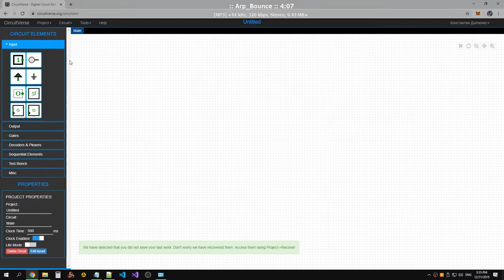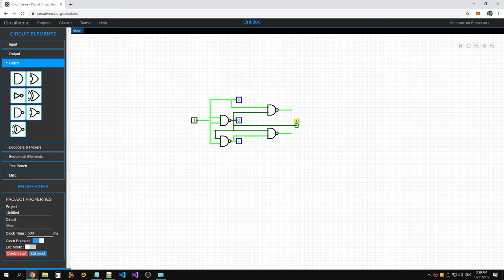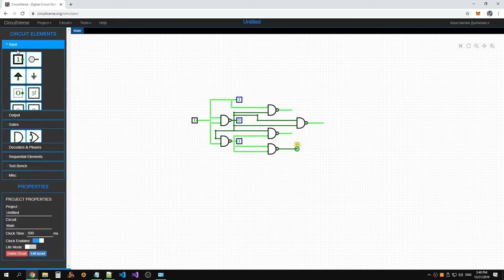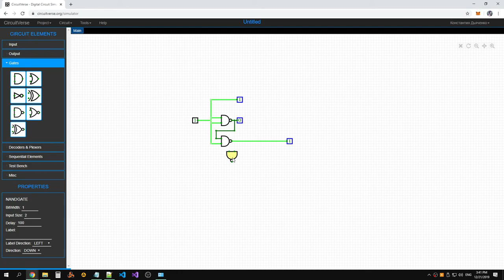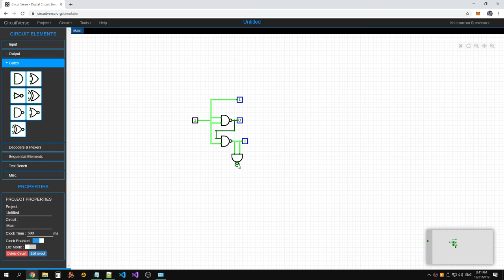Constructing all possible functions with one logical argument using NAND elements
Raw recording.